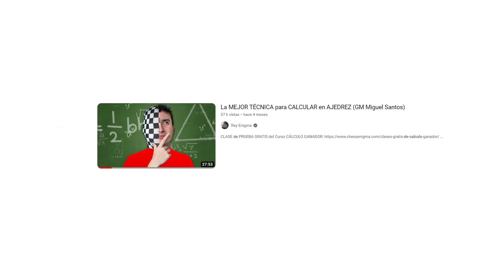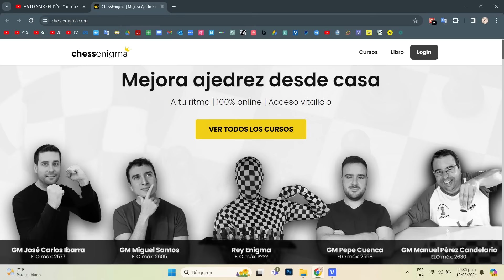Rey Enigma es DOS PERSONAS